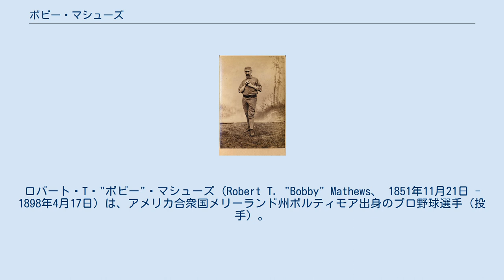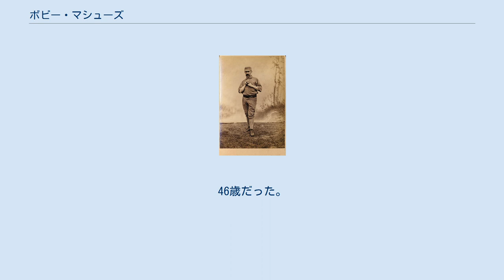ボビー・マシューズ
プロビデンス・グレイズの選手
フィラデルフィア・アスレチックス_(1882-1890年)_の選手
ロバート・T・"ボビー"・マシューズ（Robert T. "Bobby" Mathews、 1851年11月21日 - 1898年4月17日）は、アメリカ合衆国メリーランド州ボルティモア出身のプロ野球選手（投手）。
アメリカのプロ野球リーグ史上最初の勝利投手で、通算297勝を挙げた草創期の代表的な投手の一人。
 身長5フィート5インチ、体重140ポンド（約165cm/63.5kg）と非常に小柄だったマシューズは、10代の頃地元ボルチモアのメリーランド・クラブに所属していた。
年代ははっきりしないが、後年1920年に禁止されるまでメジャーリーグの投手たちが投げていた「スピットボール」（ボールに油や軟膏などをつけて投げること）を実戦で使い始めたのはマシューズだとされている。
1870年のクラブの解散と翌年のナショナル・アソシエーションの創設をきっかけに、インディアナ州のフォートウェイン・ケキオンガスに入団し、19歳でプロの投手となった。
同年のリーグ開幕戦をマシューズは勝利し、アメリカのプロ野球リーグ最初の勝利投手となった。
プロ1年目は6勝11敗と勝ち星に恵まれなかったが、この年リーグで4人しか達成できなかった完封勝利を達成した一人になっている。
 翌1872年以降は登板機会が増え、1872年から1874年にかけてリーグの最多奪三振を記録、また1874年にはリーグ最低の防御率2.30と4つの完封勝利を記録するなど、その実力を発揮した。
1874年は42勝もしているが、52勝を挙げたアルバート・スポルディングがいたために最多勝利投手にはなれなかった。
次の年、1875年はチームの投手がほぼマシューズ1人だったこともあり、全71試合のうち70試合に登板して69完投、投球回は625回2/3にも達した。
この年は29勝を挙げながら、リーグ最多の38敗も記録している。
 ナショナルリーグ参加後、1878年から数年は怪我のためか登板した試合が減った時期があったが、30代になった1883年にフィラデルフィア・アスレチックス(現在のオークランド・アスレチックス及び、1860年設立の同名球団とは別)に移籍してからは3年連続で30勝を挙げる活躍をしている。
アスレチックスには1887年まで在籍し、同年現役を引退。
36歳まで投げるという当時としては息の長い選手で、通算の勝ち星は297勝に及ぶ。
 引退後は1890年、1891年を中心に審判員として野球に関わっていた。
マシューズが審判を務めた試合は、計147試合（一部記録不明）に及ぶ。
1898年に生まれ故郷のボルチモアで死去。
46歳だった。